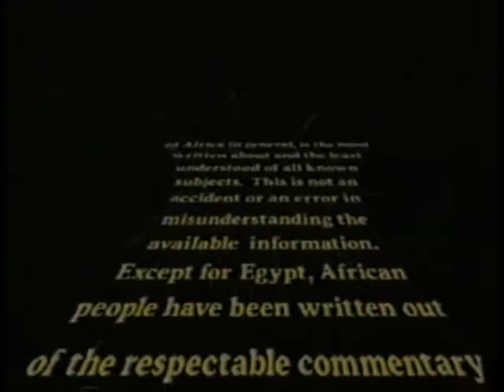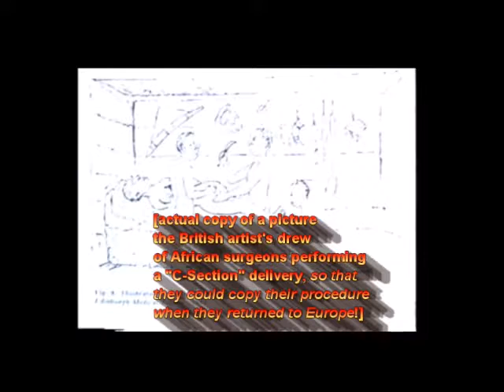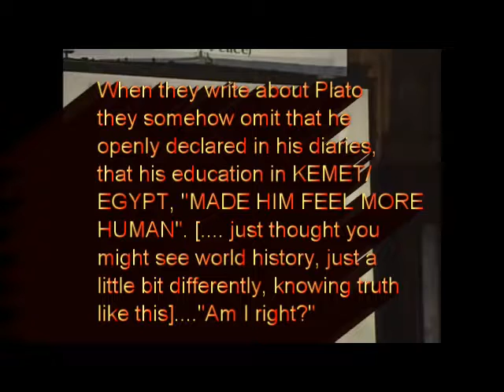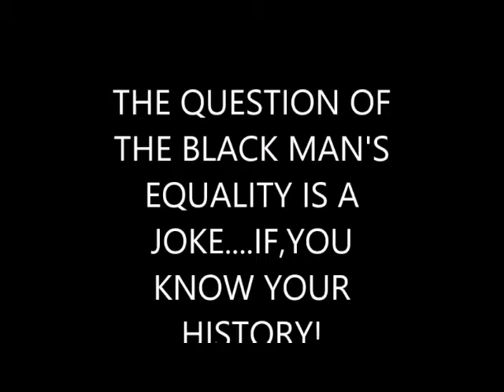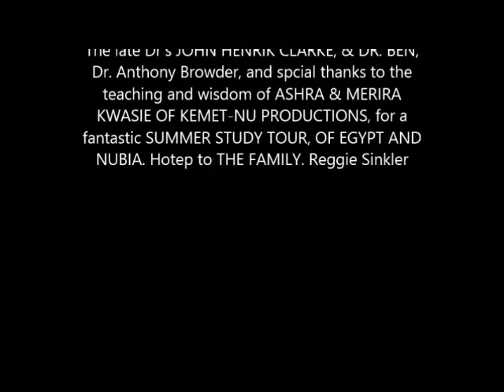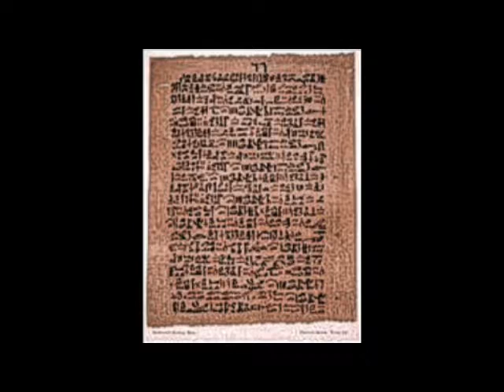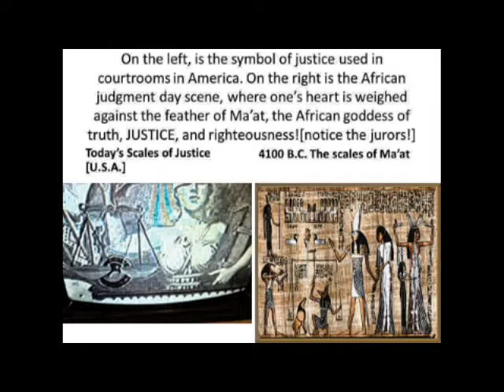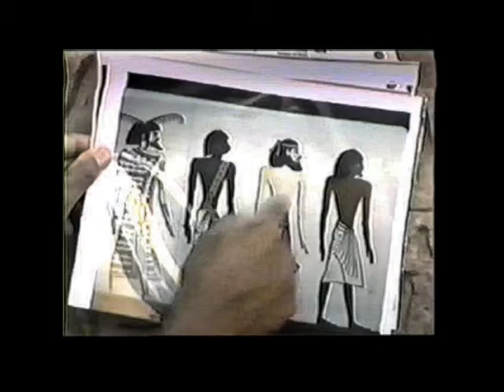THE AFRICAN HISTORY HALL OF FAME PART 2 - Ancient Nile Valley Facts by P.T.A.H.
Just watch to the best scholars prove the absolute African dominance in world history,, for over 2,000 years [3,000-1,000 B.C.]
2 MILLENIUMS BEFORE  GREECE BEGAN!